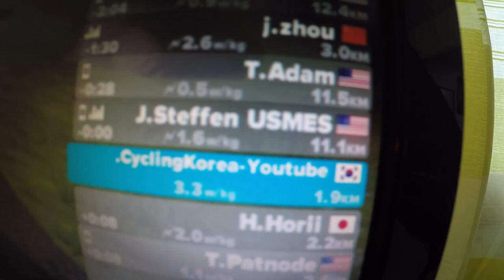Zwift Cycling 즈위프트 사용 영상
Zwift Cycling Cycle Workout Indoor Training  즈위프트로 즐기는 라이딩!!
즈위프를 시승및 영상입니다!! 인도어트레이닝
Zwift Game